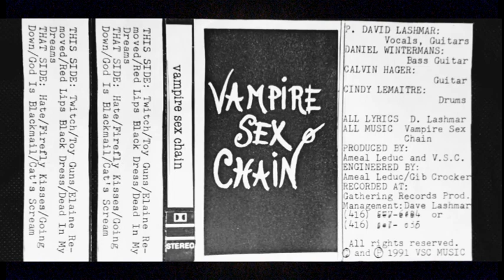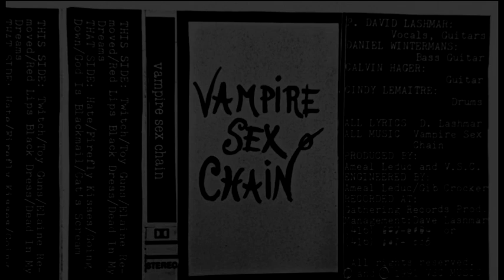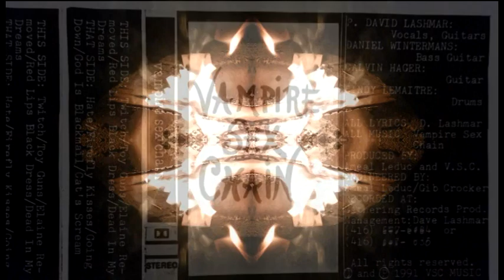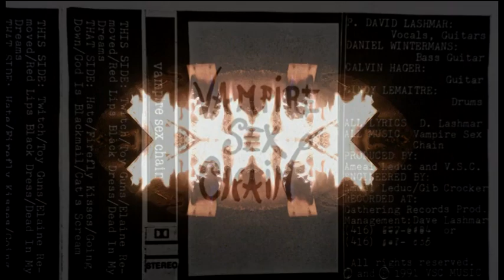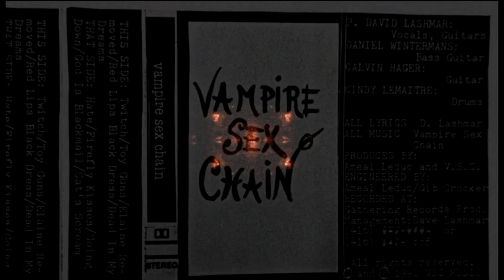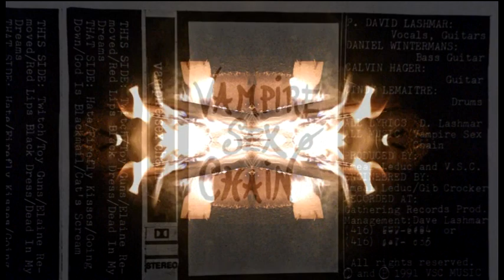Vampire Sex Chain (1989)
Demo + 4x Fire
A1  Twitch
A2  Toy Guns
A3  Elaine Removed
A4  Red Lips Black Dress
A5  Dead In My Dreams
B1  Hate
B2  Firefly Kisses
B3  Going Down
B4  God Is Blackmail
B5  Cat's Scream